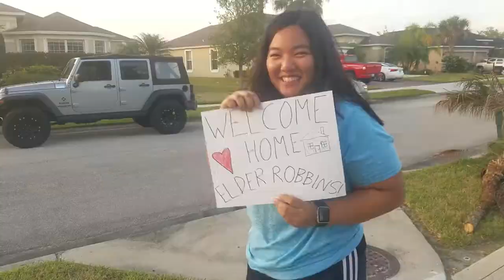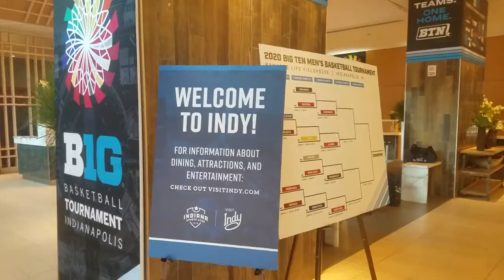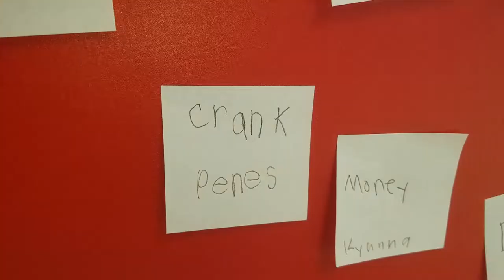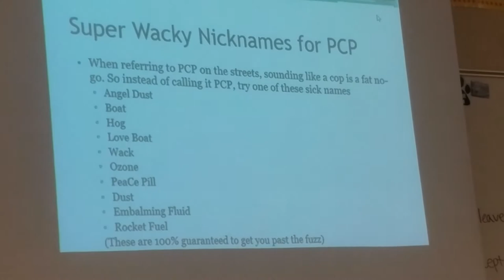March Vlog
.posting this was late but enjoyyyy